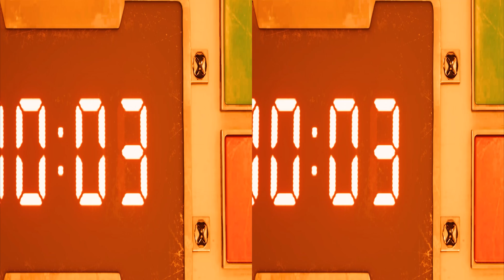FINAL FANTASY VII REMAKE in 3D VR [YoutubeVR]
Recommended video to watch on YoutubeVR or SKYBOX.

Enjoy 3D with a VR-converted video of the spectacular REMAKE of FINAL FANTASY VII on its PC version. The fantastic introduction and the first few minutes of gameplay in 3D. Video uploaded with the correct metadata to enjoy on YouTube VR.